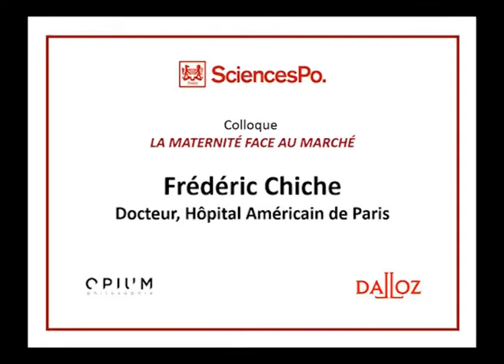F.,Chiche, La Maternité face au Marché, 2014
Intervention de Frédéric Chiche, chef du pôle Santé de la femme et de l’enfant à l'Hôpital américain de Paris.
Colloque organisé dans les locaux de l'École de droit de Sciences-Po, avec pour thème "La Maternité face au Marché", le 3 décembre 2014.